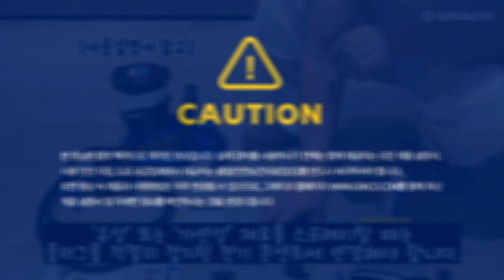그레이코 퀵샷(QuickShot) 사용 전 준비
그레이코의 차세대 에어리스 도장기 퀵샷(QuickShot)은 사용 준비가 간편하고 빠른 것이 특징입니다. 1분 영상을 통해 스프레이 전 퀵샷을 준비하는 과정을 확인해보세요!